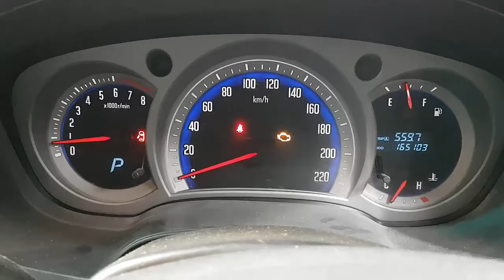WRECKING 2008 HOLDEN RODEO 3.6 AUTOMATIC (C26363)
We are currently wrecking this 2008 HOLDEN RODEO 3.6 AUTOMATIC (C26363).